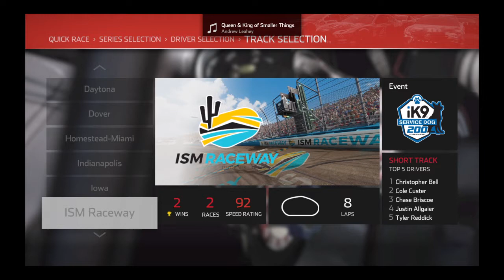NASCAR Heat 4 Xfinity Series at ISM Raceway with Chad Finchum